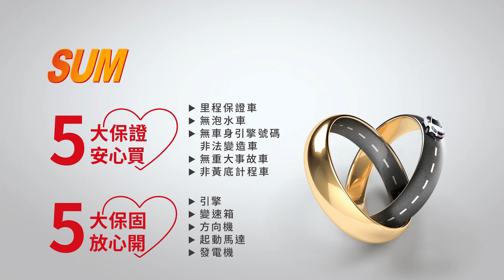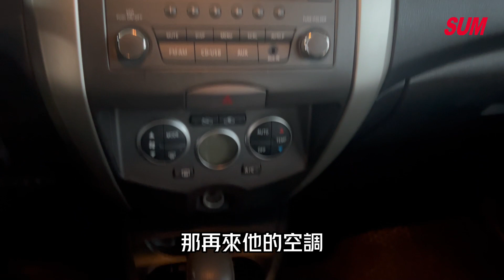【SUM中古車】NISSAN LIVINA 2014年 經典型自排/優質認證一手車/省油省稅/好開好上手/多功能行車顯示器/里程保證/高雄市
車商資訊：SUM匠神汽車
LINE：lon6774
車輛資訊：2014年NISSAN LIVINA
車輛售價：25.8萬
車輛所在：高雄市鳥松區中正路309-6號